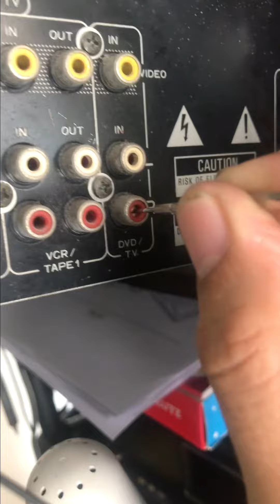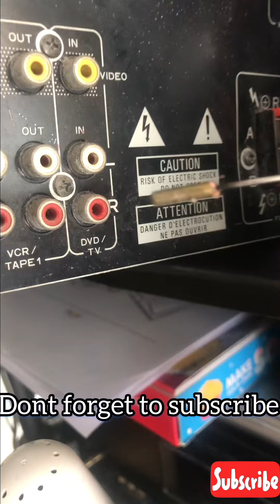How to remove broken rca pin easiet way